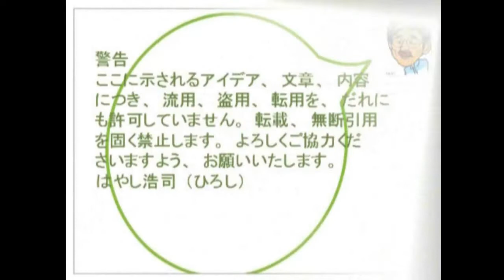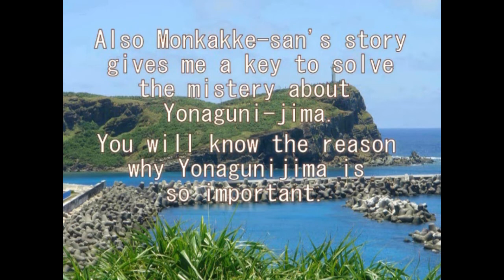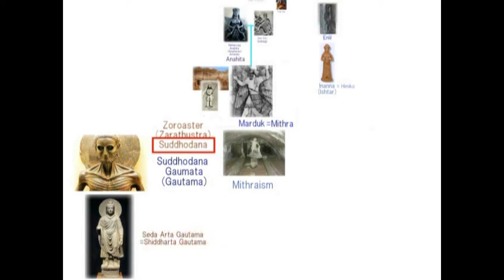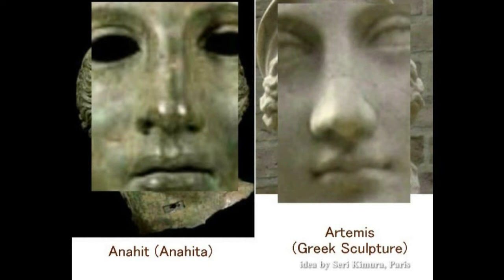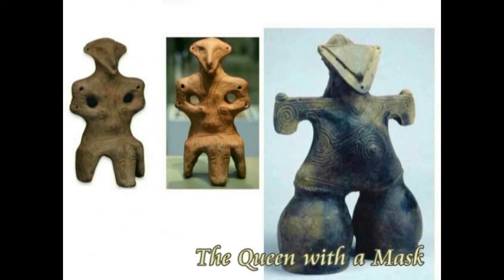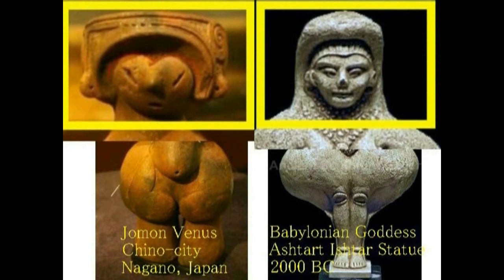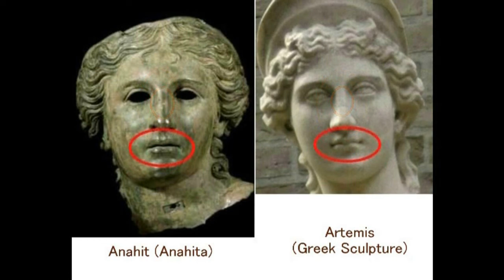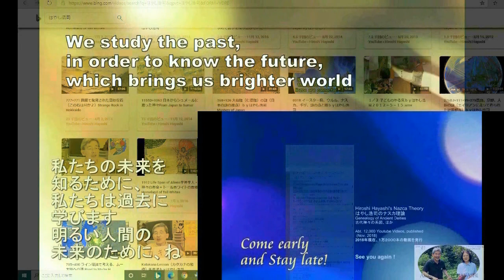3551【02】Amaterasu=Artemis Theory 日本のアマテラス＝ギリシャのアルテミス説＋証拠と証明by Hiroshi Hayashi, JP